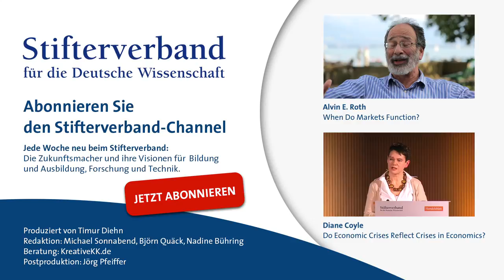Joseph E. Stiglitz: Global Taxes and Corporate Responsibility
How is it possible that corporations are able to avoid paying taxes? What does that say about the civic responsibility of these companies? Joseph E. Stiglitz, former Chief Economist of the World Bank and founder of the Initiative for Policy Dialogue, has some clear words about what's wrong in economics and politics today.

Wie schaffen es Konzerne, im großen Stil Steuern zu vermeiden? Und was sagt das über das Verantwortungsbewusstsein dieser Unternehmen aus? Joseph E. Stiglitz, ehemaliger Chefvolkswirt der Weltbank und Gründer der Initiative für politischen Dialog, trifft klare Aussagen darüber, was in Wirtschaft und Politik heute falsch läuft.